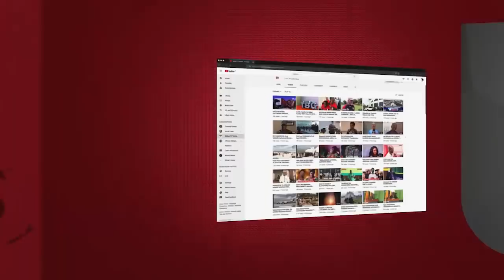MAWAZIRI 29 wa AFRIKA kutua DAR - “TZ Imesaidiwa BIL 900” Prof. KABUDI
Waziri wa Mambo ya Nje Prof. Palamagamba Kabudi amesema zaidi ya mawaziri 30 wanatarajiwa kuingia nchini mwezi Novemba kuhudhuria Mkutano wa 19 wa Mawaziri wa Mambo ya Nje wa Afrika pamoja na wa nchi za NODIC Ambapo Tanzania inatarajiwa kuwa mwenyeji wa mkutano huo.

Aidha Prof Kabudi amesema kuwa lengo la Mkutano huo ni kubadilishana mawazo Pamoja na kuboresha Mahusiano kati ya Nchi za Afrika na NODIC Katika masuala ya Biashara na Uwekezaji.